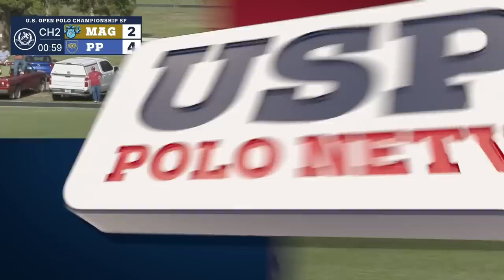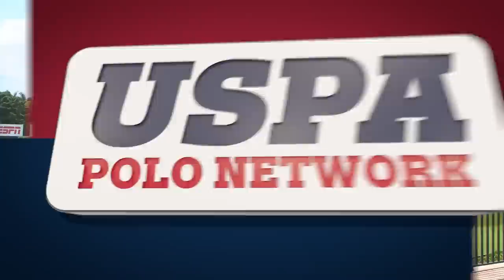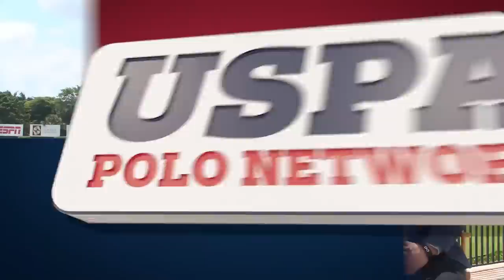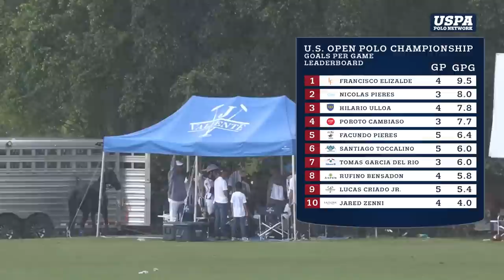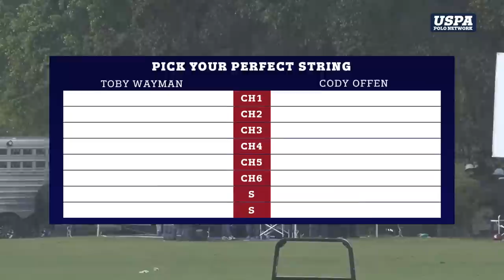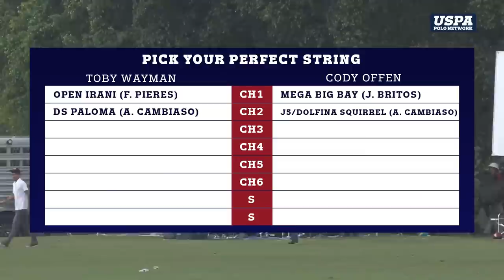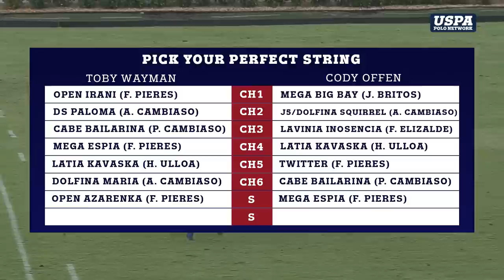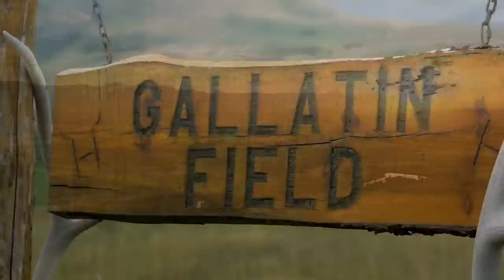U.S. Open Polo Championship Final- Park Place vs Valiente